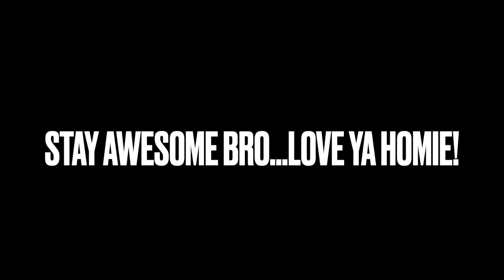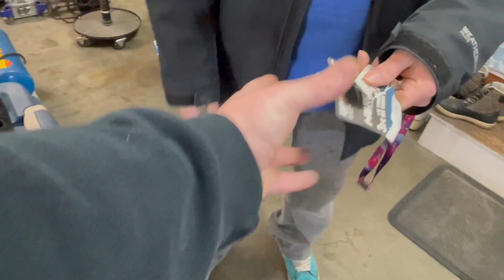This BMW Is A PROBLEM!! **Aftermarket Wheel FAIL**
Helping Lucien CUT APART HIS ROTORS FOR.